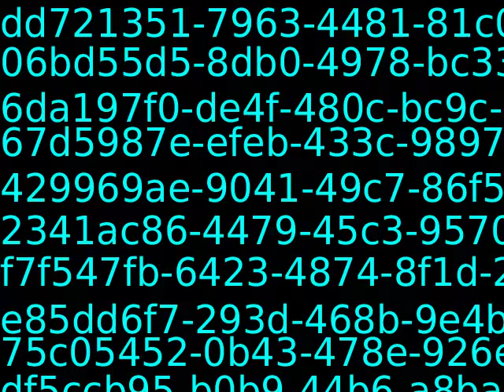CCVideo_PLAN1133302462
Description for PLAN